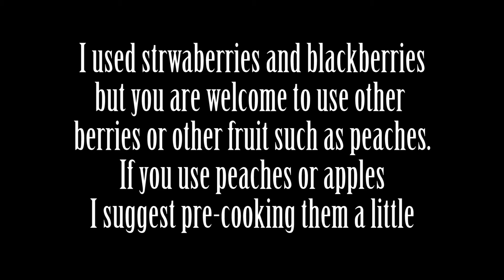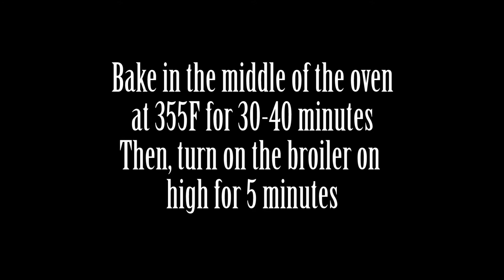Quick and easy berry tartlet 爽口不甜腻的混合莓果挞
Base:
1/2 cup ricotta cheese
1 egg
a pinch of salt
1 tbsp sugar
1 1/2 cups of flour
5 tbsps of butter

Filling:
strawberries and blackberries, sugar and cornstarch